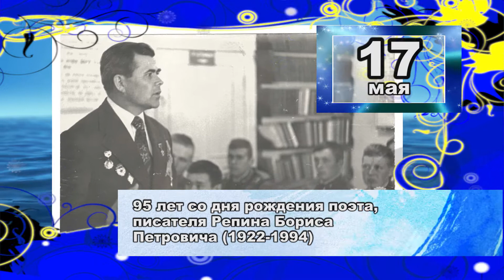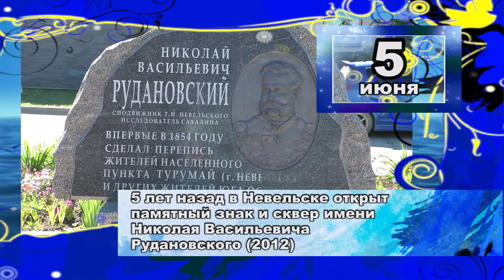Календарь знаменательных дат (часть 1)